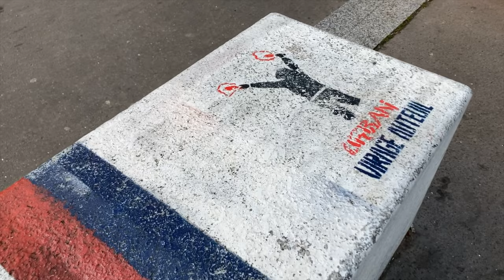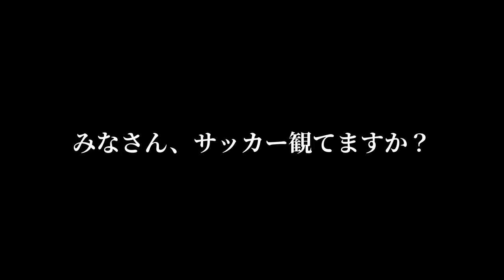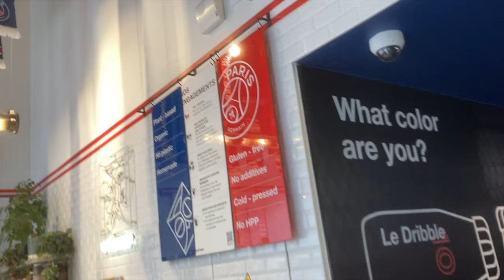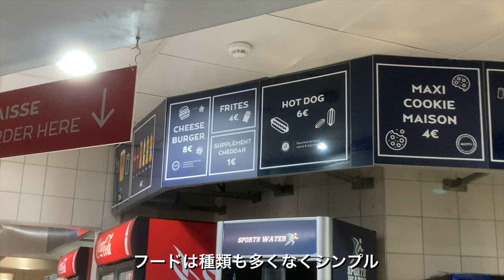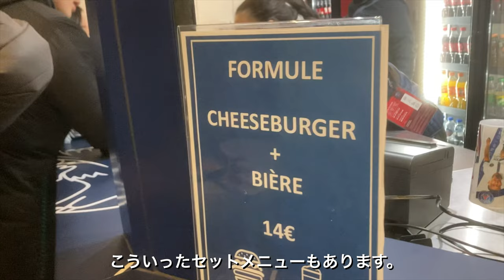【イナズマ 現地観戦Vlog】PSG✖︎伊東純也(ランス) リーグ・アン 第20節 29.01.2023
今回はフランス、リーグアンの名門 パリサンジェルマンのホーム パルク・デ・プランス スタジアムに観戦してきました！
対戦相手はカタールW杯で日本代表として出場した伊東純也が所属するスタッド・ランス。
動画の冒頭ではオフィシャル・ショップやスタジアムの雰囲気などをご紹介し、後半の方では現地映像をたっぷりお届けしております！

[ チャプター ]
0:00 オープニング
1:50 ショップ紹介
3:43 スタジアム入場
5:13 アップ開始
5:56 スタメン紹介
7:56 キックオフ
11:24 後半キックオフ
16:05 エンディング

[効果音]
効果音ラボ